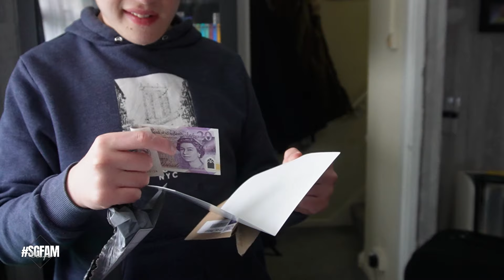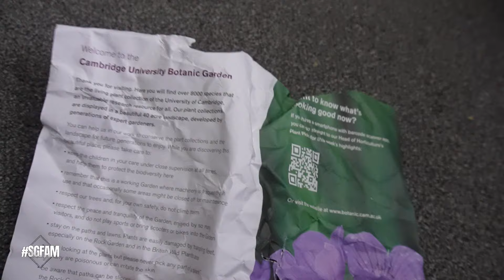Home Vlog 🏡 - Sammy comes home and it's 1 year ago when Something Big was coming 🏰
On Today's Vlog Sammy comes home and it's 1 year ago when Something Big was coming 🏰

Previous Songs,
Wildflowers - Stay For A Little While